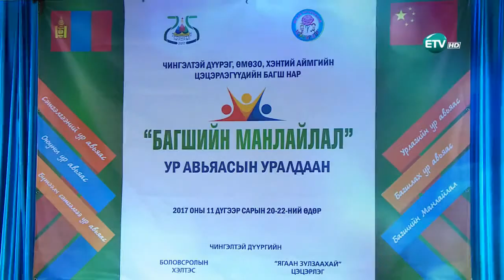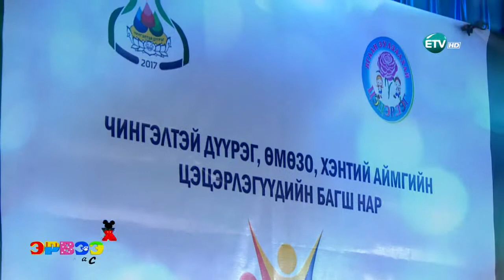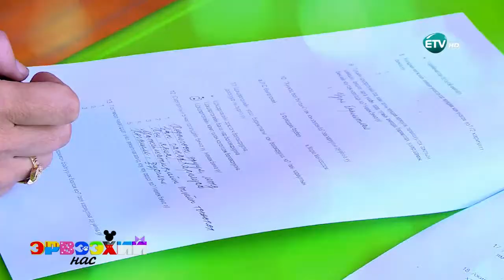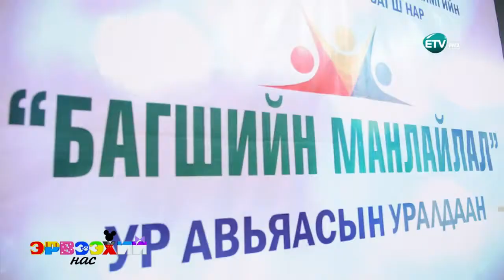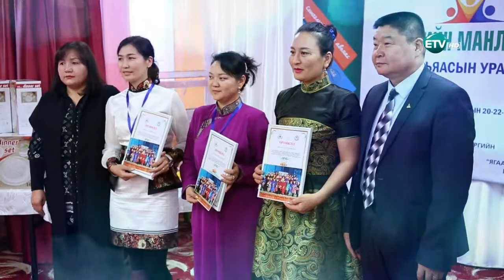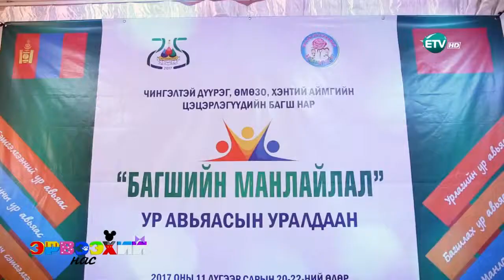"ЭРВЭЭХИЙ НАС" 103-р цэцэрлэг